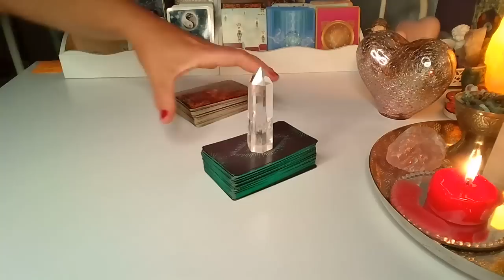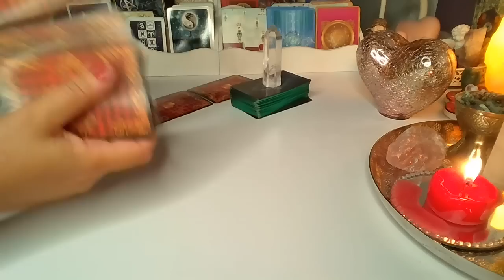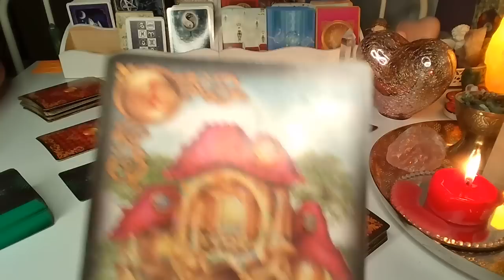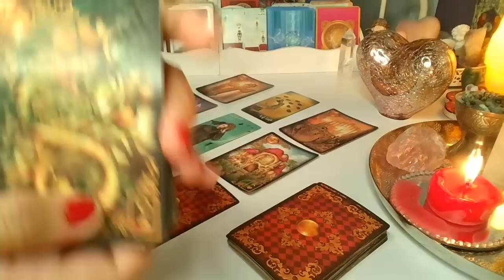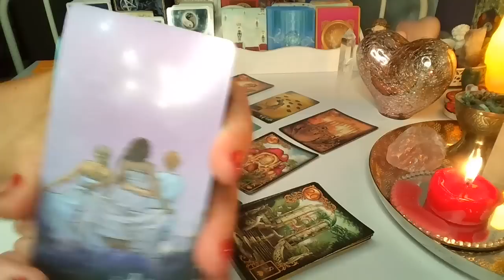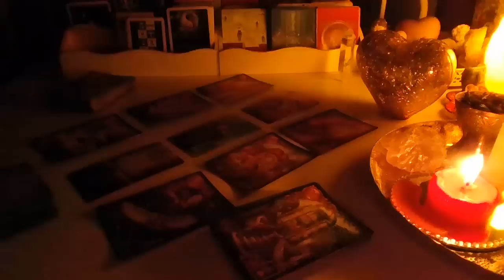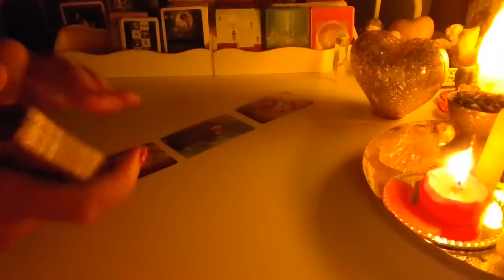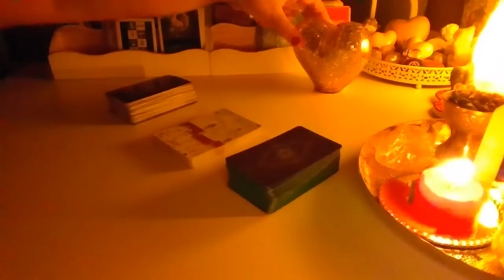LUSTRO DLA ZAKOCHANYCH pelnia❤️ 2x3 Karty LENORMANDA + 3 Karty TAROTA ❤️ wrozby porady magia ❤️